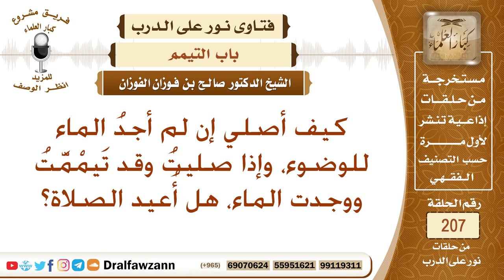حكم من تيمم وصلى، ثم وجد الماء - الشيخ صالح الفوزان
نص السؤال: كيف أصلي إن لم أجدُ الماء للوضوء، وإذا صليتُ وقد تَيمْمَّتُ ووجدت الماء، هل أُعيد الصلاة؟
السيرة الذاتية :
للاشتراك في قناة الشيخ صالح الفوزان

رئيس الفريق
لمشروع كبار العلماء